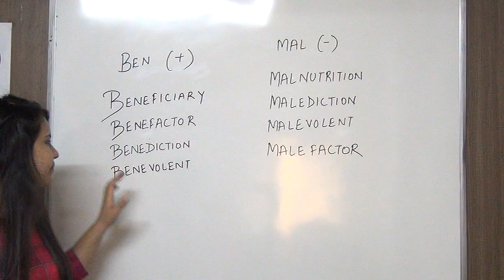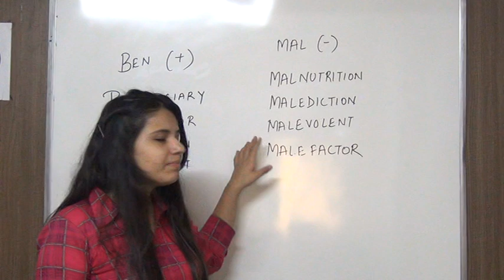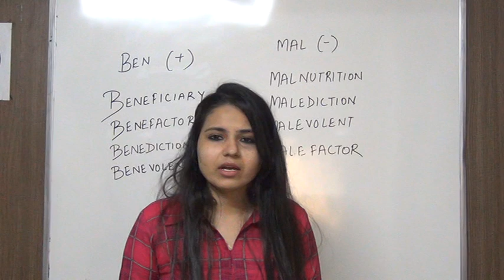ROOT WORDS | ENGLISH VOCABULARY | BANK PO | SSC | Ms. VIMMY MAAN | GYANM COLLEGE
An important video for BANK PO & SSC Aspirants - Watch our video to get to know about the list of Root Words that will help to improve your vocabulary - must watch the full video

Get all the Latest Updates, Live Sessio ns, Mock Test Series on SSC, CGL, CHSL and Banking Exams